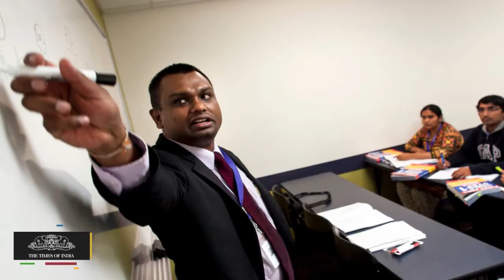Doctors With Foreign Degrees Flunk Test In India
With the Supreme Court-mandated NEET to be in place next year, experts expect a larger number of students to choose colleges in countries like Russia, China and Ukraine, where admission is easier and courses cheaper.